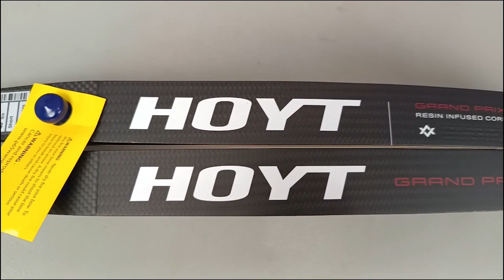APASIH PERBEDAAN KEDUA LIMB AXIA INI?!! || HOYT LIMBS